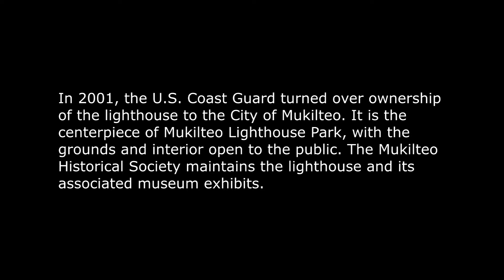The Mukilteo Lighthouse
Phantom 3 Advanced 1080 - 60FPS, Pictures are HDR by Phantom 3.